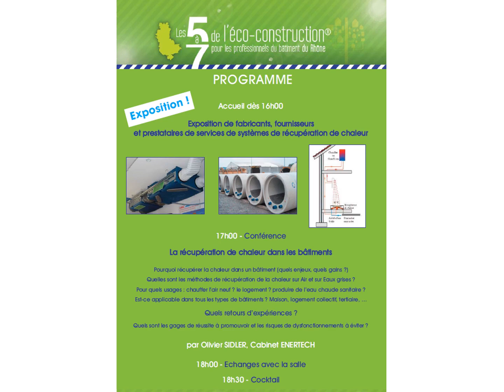La récupération de chaleur dans les bâtiments performants - Questions/Réponses